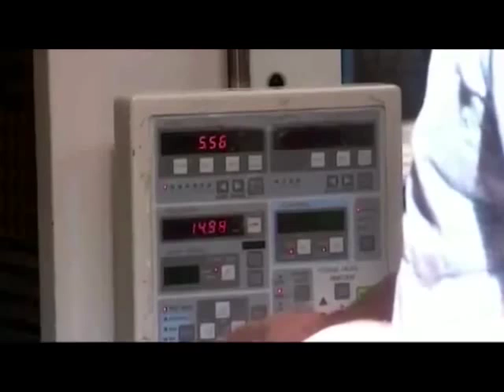Ciudad de México.- Habrá 500 becas para estudiantes extranjeros